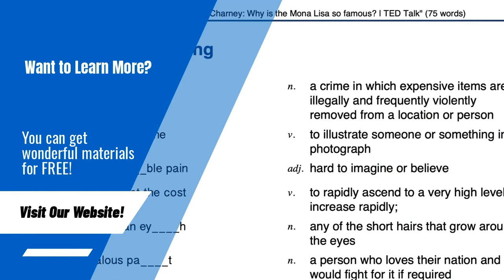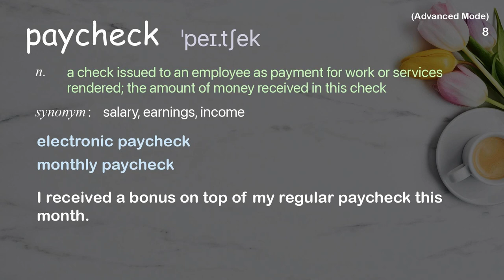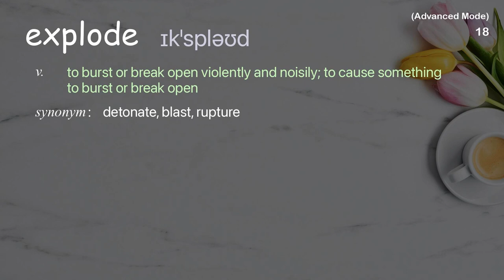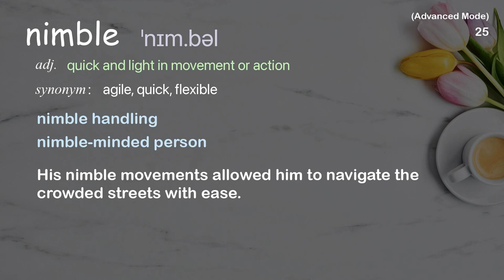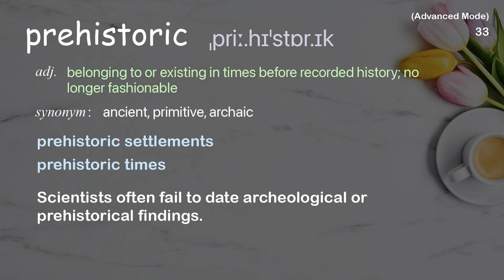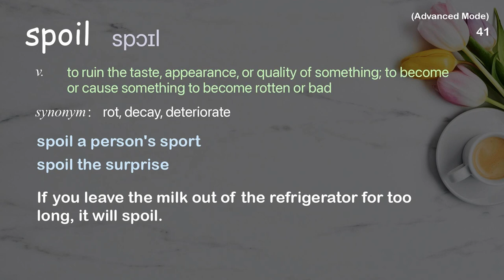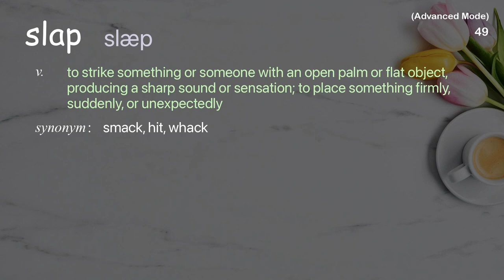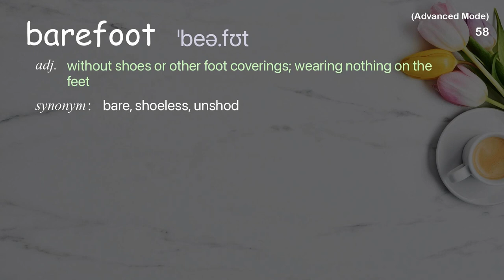58 Advanced Academic Words Ref from "Christopher McDougall: Are we born to run? | TED Talk"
■PLEASE NOTE

■Reference Source
Christopher McDougall: Are we born to run? | TED Talk